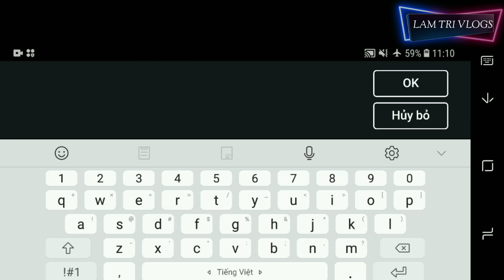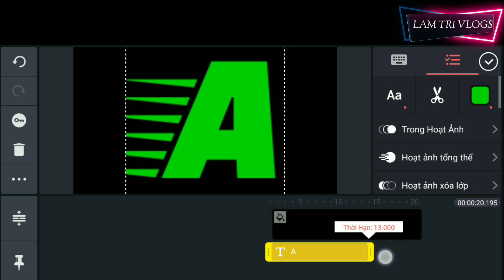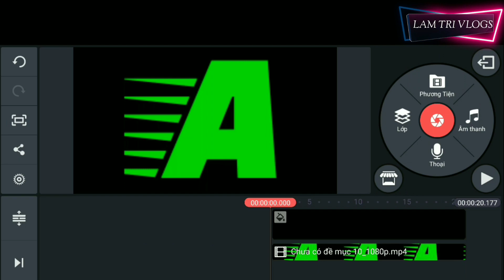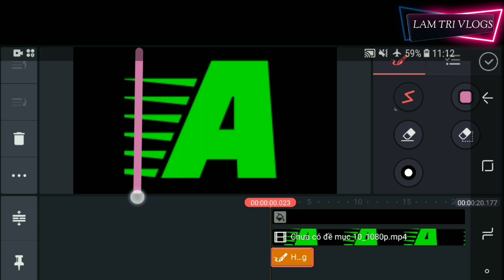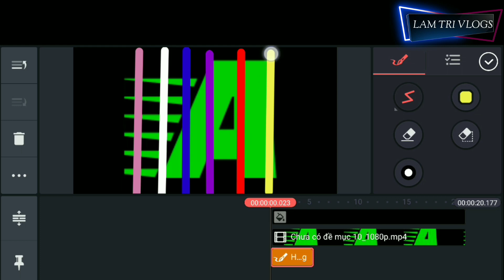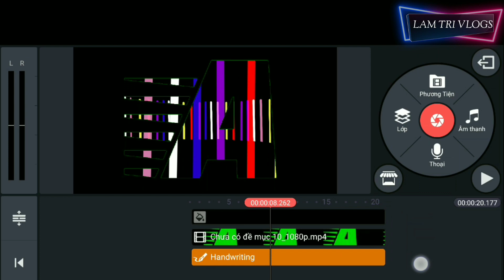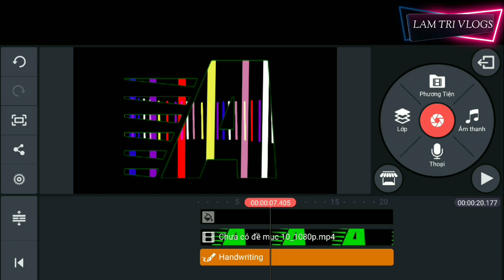Hiệu ứng chạy chữ A trên Kinemaster | LAM TRI VLOGS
☆ Bạn có những ý tưởng chưa thực hiện được, hãy để lại dưới phần bình luận (comment), mình sẽ xem xét và thực hiện nếu trong khả năng của mình.